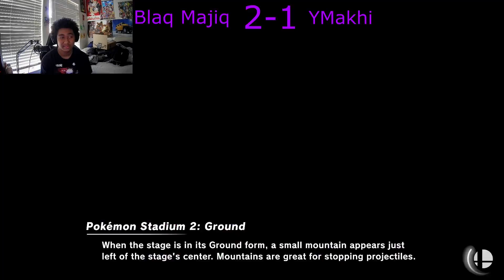BO5 Reverse Mains Ft. YMakhi